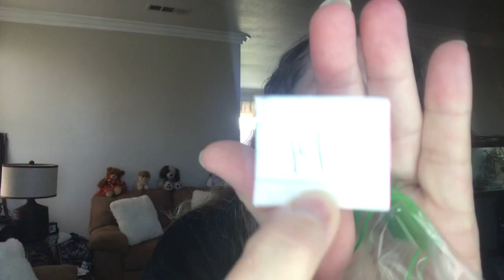3rd week of the 52 week challenge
It’s all about saving. I hope you enjoy